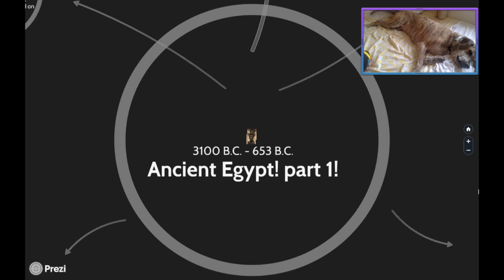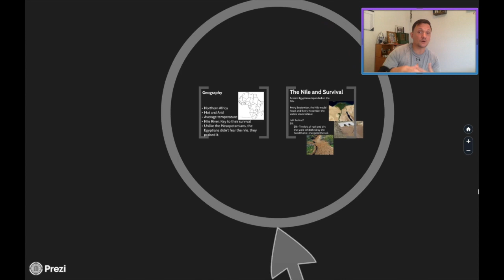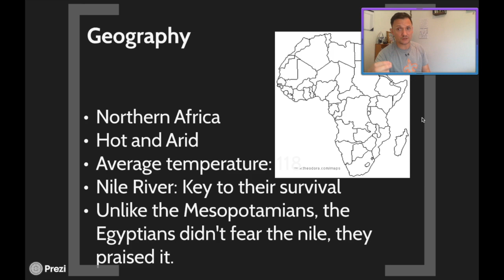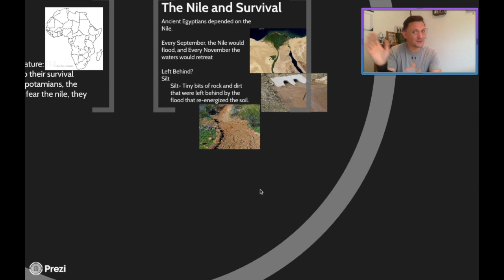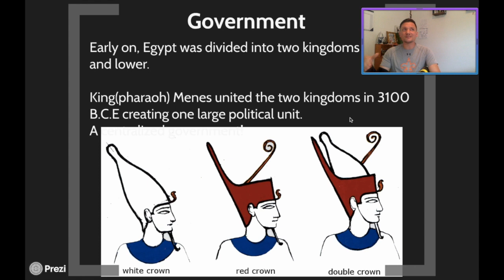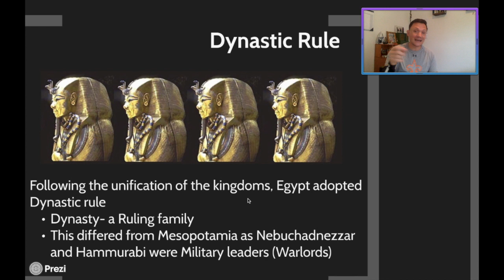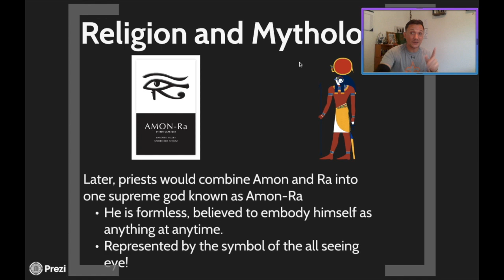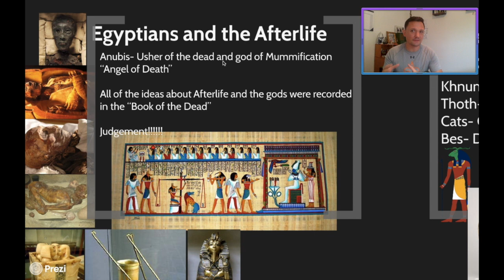Hnrs Flip #3: Setting the Foundation for Ancient Egypt